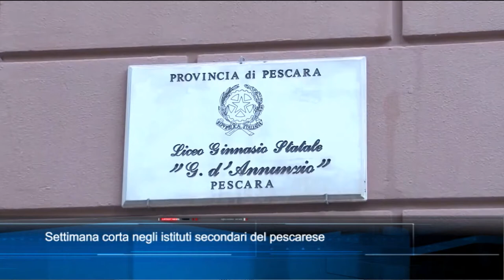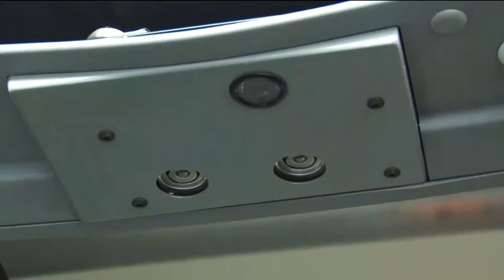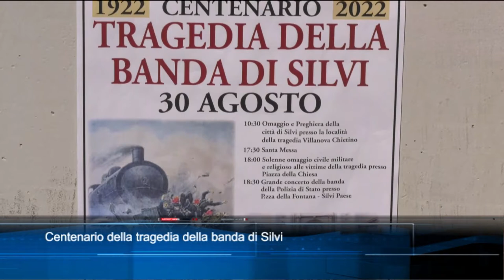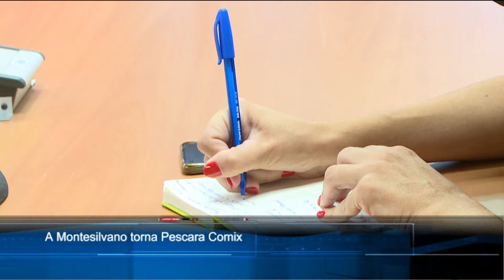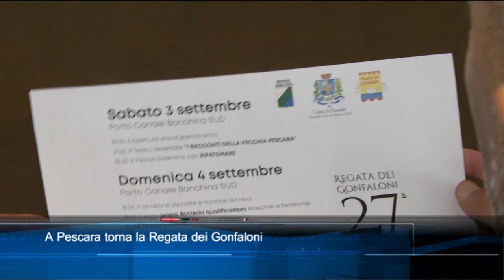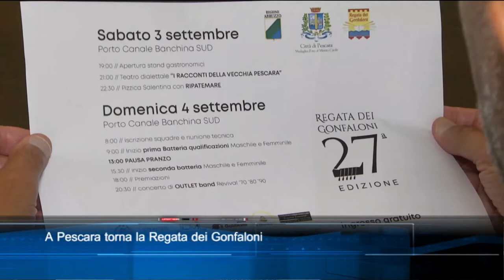TgSei edizione delle 19 di martedì 30 agosto 2022